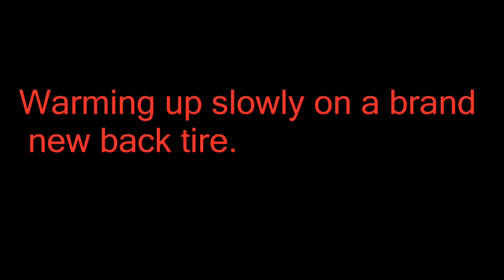Motorcycle Track Day at Mid Ohio 7/20/2010